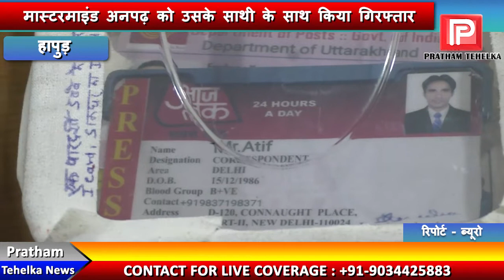हापुड़ में फेंक करंसी बनाकर सप्लाई करने वाले 2 तस्कर गिरफ्तार